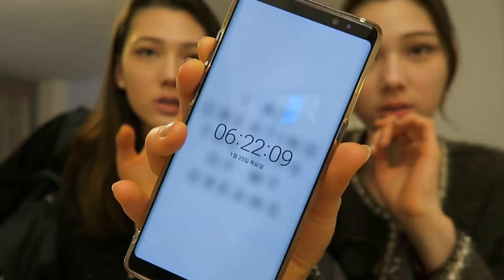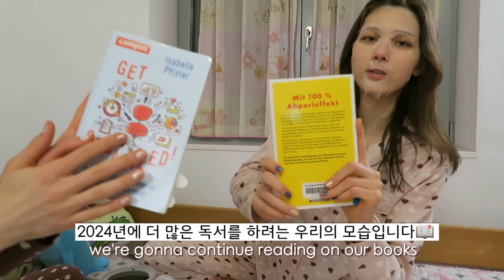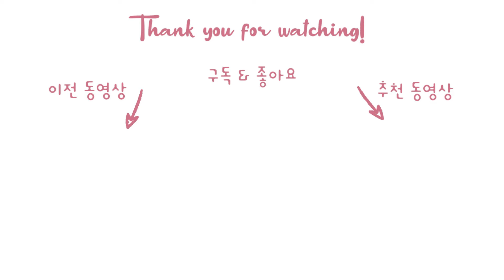대문자 E 가 I이 될 수 있나요? | 집에서 자기관리 하는 순간들~ 🥰📚 | 쌍둥이의 일상 vlog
안녕 벚꽃님들~
좋은 한주 보내셨나요? 저희는 이번에 둘다 오전출근이 있었던 한주네요…
오늘도 재밌는 시청 부탁드립니다! 후기댓글 꼭 남겨주세요! 🤗